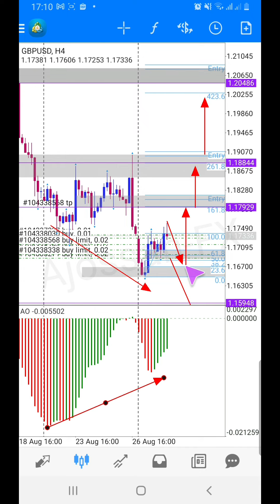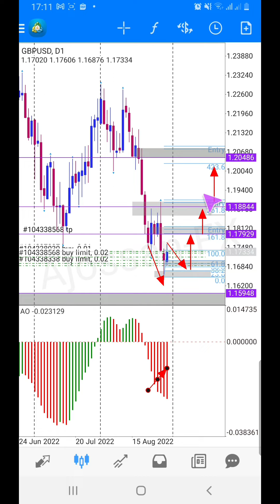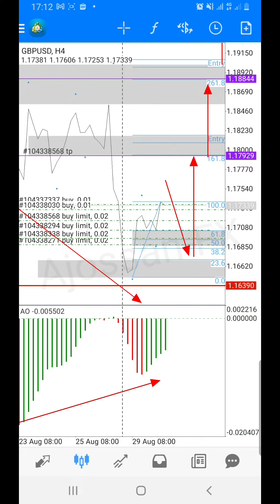Cara Analisa GBPUSD....